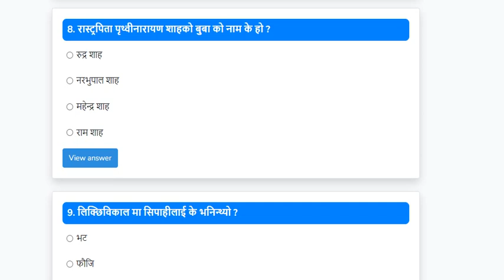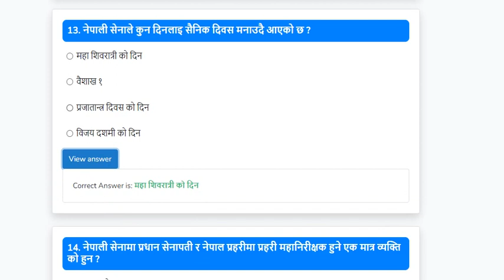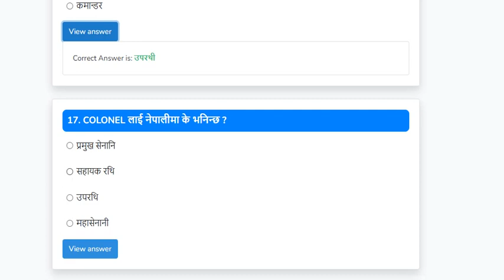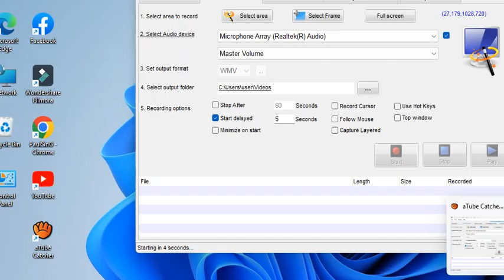Nepal Army Model Question Paper Solve | Sainya Important Model Set-1 Solve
Nepal Army Model Question Paper Solve | Sainya Important Model Set Solve | Loksewa Capsule

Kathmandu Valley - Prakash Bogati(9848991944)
Out of Ktm Valley - Bhojraj Bastola(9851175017)
Facebook Msg - Paul Jii

Follow Our Facebook Page : Loksewa Capsule

                         ©AIC-Capsule